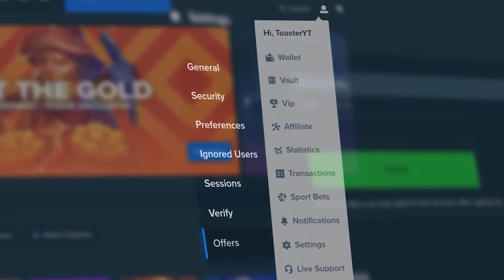THIS SLOT HAS NEVER DONE THIS BEFORE!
christmas carol has never done this before. this was actually crazy what ended up happening. christmas carol is one of my favorite slots. maybe we'll have to come back to christmas carol in another video!